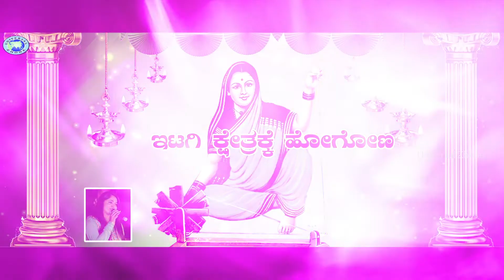Ittagi Kshethrake || Bhimambika Devi || Anuradha Bhat || Kannada Devotional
Watch and enjoy the beautiful devotional song Ittagi Kshethrake on Shree Bhimambika Devi sung by Anuradha Bhat, Lyrics - Srichandru and Music by Sujatha Dutt